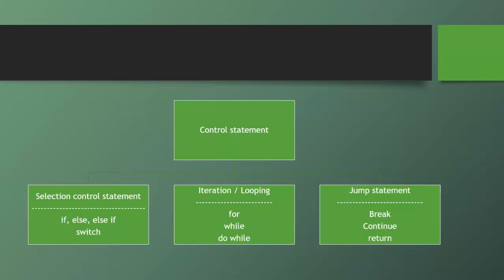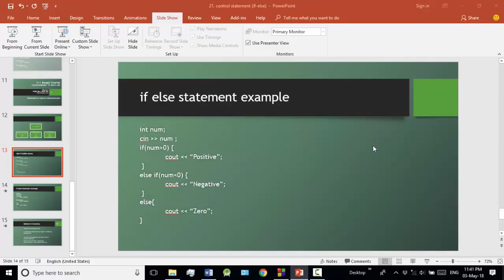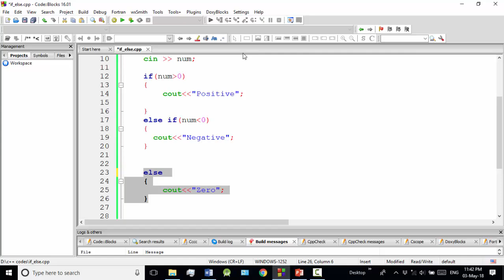C++ Bangla Tutorials 23 : if else-if else statement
Learning outcomes :
1. if statement
2. else if statement
3. else statement